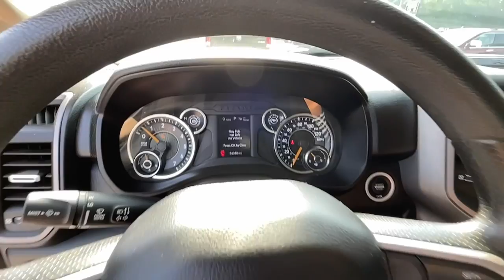2019 Ram 1500 Griffin, Covington, Newnan, Thomaston, Macon, GA U33075B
Granite Crystal Metallic Clearcoat Used 2019 Ram 1500 available in Griffin, Georgia at Cronic Chrysler Dodge Jeep Ram. Servicing the Covington, Newnan, Thomaston, Macon, GA area.